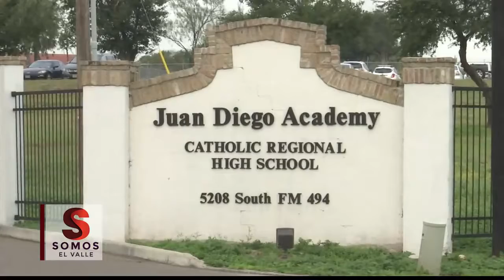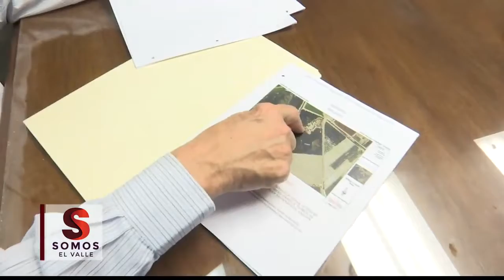Restringen Acceso a La Lomita